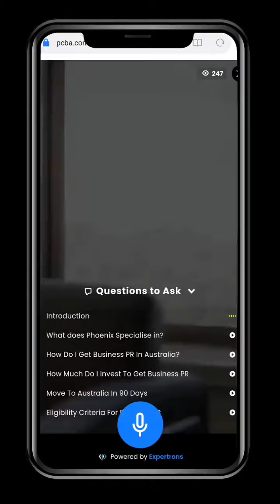Presenting AI Videobot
Presenting AI Videobot of one of the fastest bowlers in the world. -
Mr. Brett Lee.

40 w